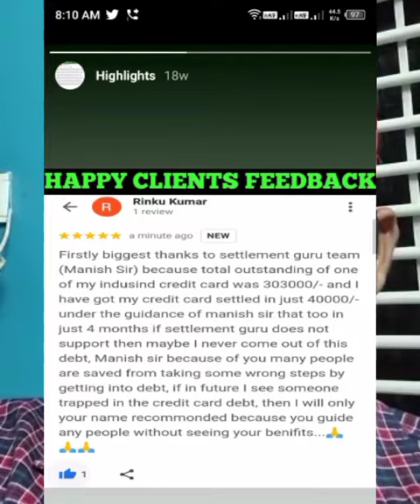3माह में 3लाख सेटलड😱 Customer Feedback After Settlement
happy customer feedback video | customer feedback after settlement

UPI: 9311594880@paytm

Hello Friends.. This is my new vlog channel. please do subscribe, like it & share to all & support me..* So that i will continue to help you all with my videos & work...

SettlementGuru